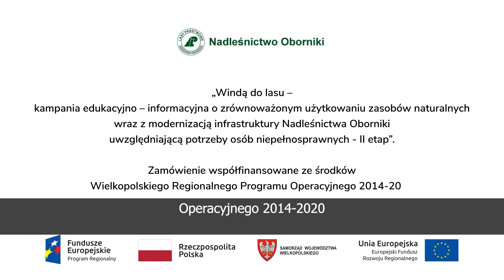Lasy robią klimat - WTK, odcinek 2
O tym, czy kąpiel to tylko w jeziorze, czy jednak w lesie też, i jak na nas wpływa, dowiecie się z drugiego odcinka serii Lasy robią klimat, zrealizowanej przez telewizję WTK.
"Windą do lasu - kampania edukacyjno-informacyjna o zrównoważonym użytkowaniu zasobów naturalnych wraz z modernizacją infrastruktury Nadleśnictwa Oborniki uwzględniającą potrzeby osób niepełnosprawnych – II etap".